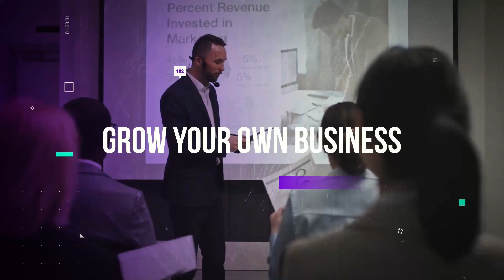Don't Go Mental Running Your Business! Expert Talks about Stress and Improving Work Life Balance.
Mental professional Diane Bailey Yoder ( @dianebailey1162 ) of Bailey Behavioral Health answers some of the most popular questions that are requested by business owners about mental health.

Topics Include:
1. How to decrease stress after a tough day working.
2. Creating an important work/home balance.
3. Effective communication with your significant other to allow both to be able to vent and relieve stress without dominating the conversation.
4. How mental issues such as ADD can effect growing a successful business.
.and more.

Bailey Behavioral Health serves both Illinois and Wisconsin with a therapists with a variety of specializations.

Were you in business during the Pandemic, check to see if you qualify for the ERC tax credit